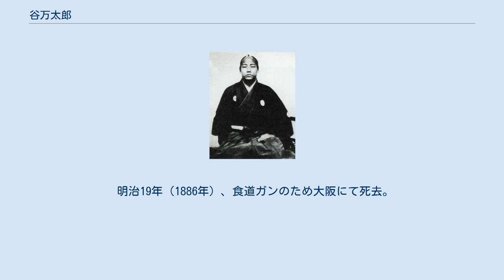谷万太郎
谷万太郎 谷 万太郎（たに まんたろう、天保5年12月3日（1835年1月1日） - 明治19年（1886年）6月30日）は、新選組隊士。
幼名は万吉。
兄は谷三十郎、弟に谷周平。
 天保5年（1835年）、備中松山藩士（旗奉行、120石・役料20石）・谷三治郎供行の二男として備中松山に生まれる。
幼少期より父から武術を学ぶ。
 安政3年（1856年）10月頃、不祥事案により谷家は断絶となると、兄・三十郎と共に故郷を出奔する。
公卿中山家の侍医・岩田文碩の食客となり、その娘・スエを娶って大坂南堀江町で道場を開く。
 1863年9月頃、新選組に加盟する。
池田屋事件では近藤隊に属し、報奨金20両を賜る。
同年12月の編成では二番組に属している。
大坂でのぜんざい屋事件では、兄・三十郎や阿部十郎らとともに大利鼎吉を討った。
主に大坂に駐屯して大坂屯所の長を務めたものの、京都の本隊とは別行動をとることが多く、兄・三十郎の死後には新選組を離脱したものと思われる。
 明治維新後も大坂で町道場を経営した。
西南戦争時には、大阪府知事渡辺昇の推薦によって一時は抜刀隊の長に擬せられている。
のちに道場経営に失敗し、商家の用心棒をしながら余生を過ごした。
のち、妻スエと離婚して愛人の吉村たみと同棲。
 明治19年（1886年）、食道ガンのため大阪にて死去。
享年51。
墓所は、大阪市北区の本傳寺。